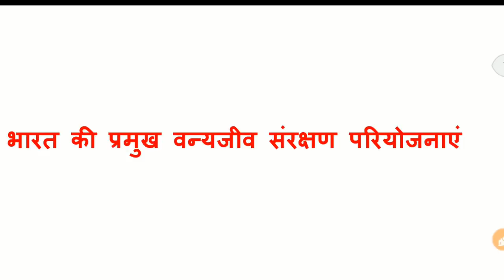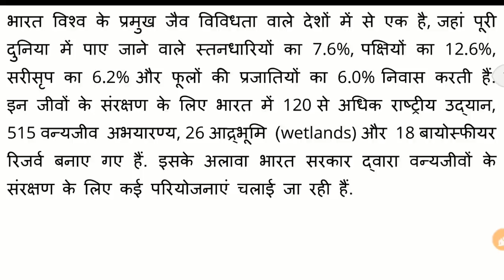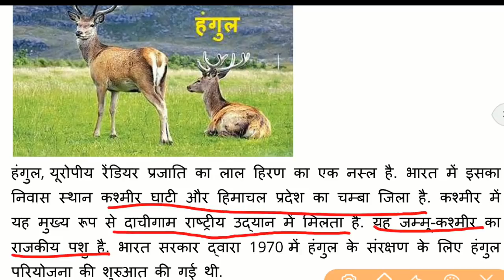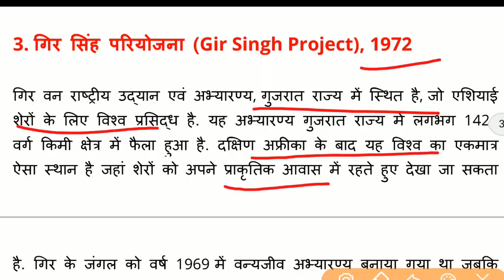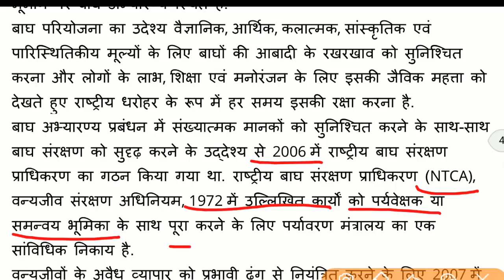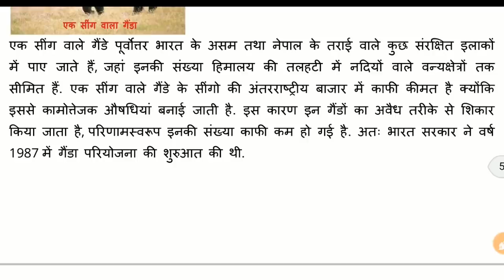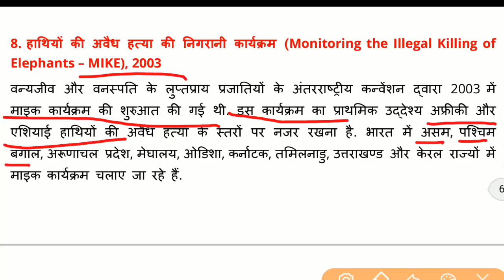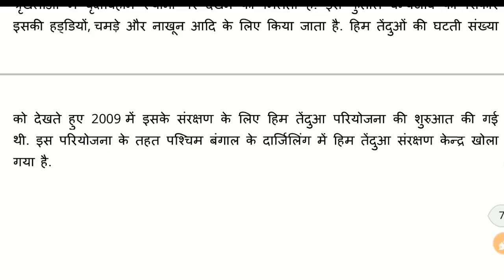Geography /भारत की प्रमुख वन्यजीव संरक्षण परियोजनाएं(VERY IMPORTANT)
भारत की प्रमुख वन्यजीव संरक्षण परियोजनाएं